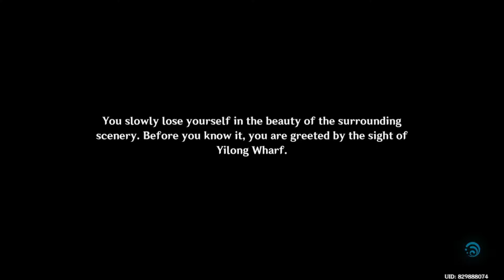Gaming Is So Nice! | Genshin Impact 4.4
First time meet Gaming. Gaming treat a food to Paimon. Gaming first time meet Traveler and Paimon.